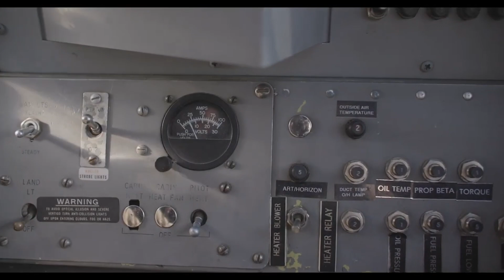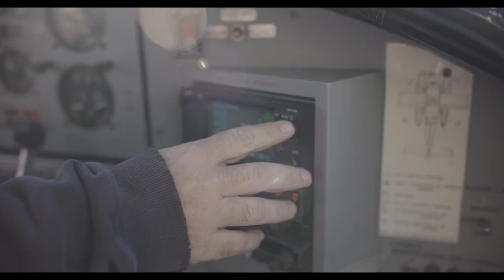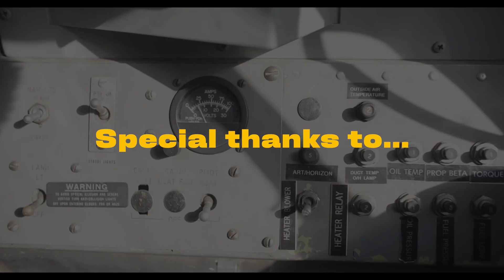BITS & BOBS: Scenes from a Fly Fishing Journey up North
A wonderful sequence of scenes from a land where the rivers run north. Captured by Aidas on a trip up to Esnagami lodge back in 2021. The crew drive to Nakina from Toronto and enjoy a pleasant flight into Esnagami Wilderness Lodge. They fly fish for pike and brook trout and have a time they won't soon forget.